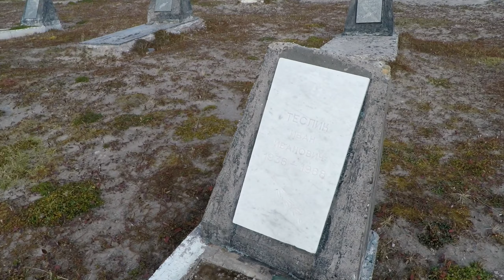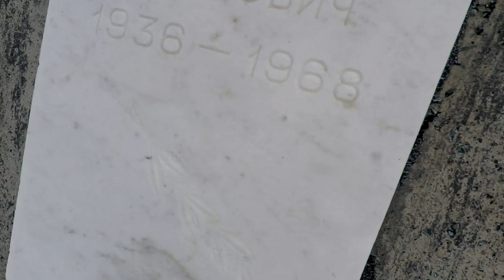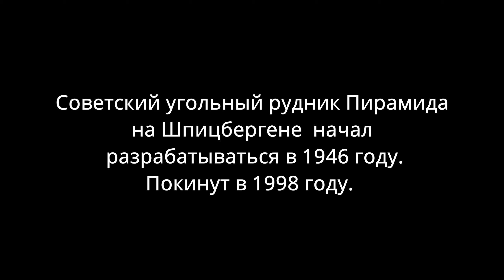Искатели могил 2: кладбище на Шпицбергене в поселке Пирамида (самое северное в мире Grave Encounters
Сегодня мы найдем одно из самых северных кладбищ мира- в поселке Пирамида на Шпицбергене. С 1947 года там добывался уголь советскими шахтерами. Некоторые из нх умерли и обрели в Арктике свое последнее пристанище в 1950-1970е годы. В 1998 году шахту закрыли, поселок законсервировали. Сейчас хоронить людей на архипелаге запрещено. Испольованы кадры хроники "Арктикуголь" 1932 года и из фильма А. Наумкина "Мы живем на Шпицбергене" 1975 года, также "Завещание Ленина" Н. Досталя Для помощи каналу и донатов: Карта Сбербанк: 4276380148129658 , кошелек ЮMoney:  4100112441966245 ,